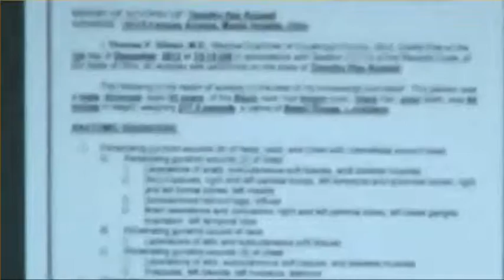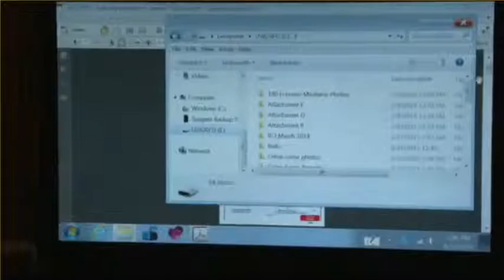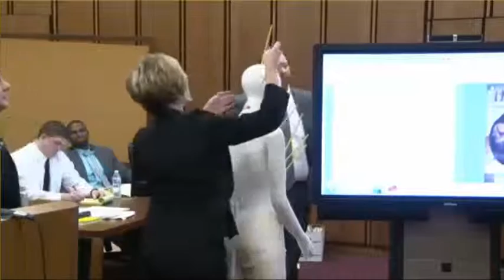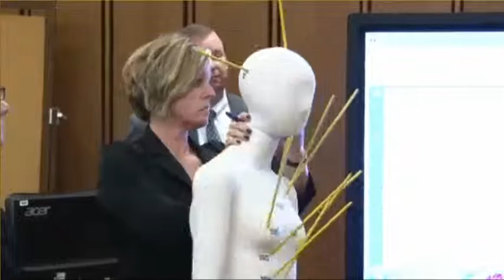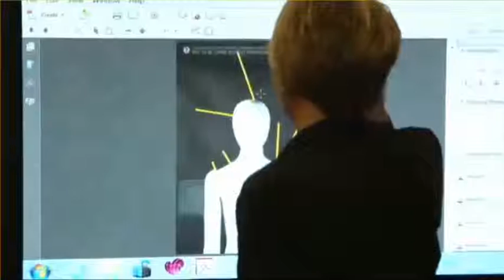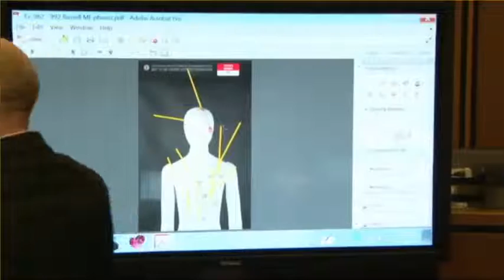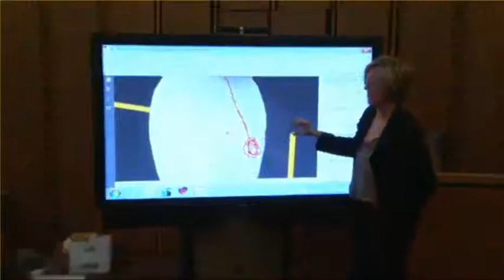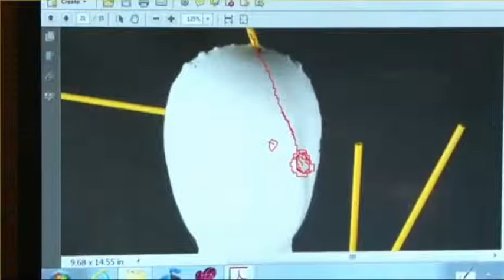Michael Brelo Trial Day 8 Part 1 04/15/15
The outcome of voluntary manslaughter charges against a Cleveland police officer likely will rest on a judge's decision whether the final 15 shots he fired during a 137-shot barrage by officers was justified.  Michael Brelo, 31, faces two counts of voluntary manslaughter in the November 2012 deaths of Timothy Russell, 43, and Malissa Williams, 30, after a high-speed chase.